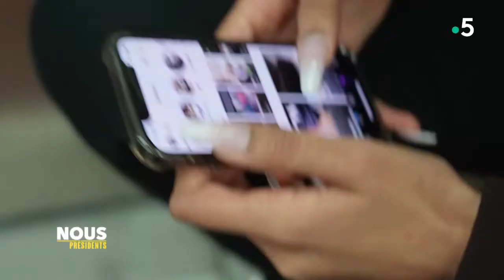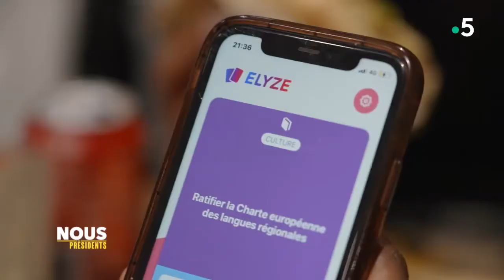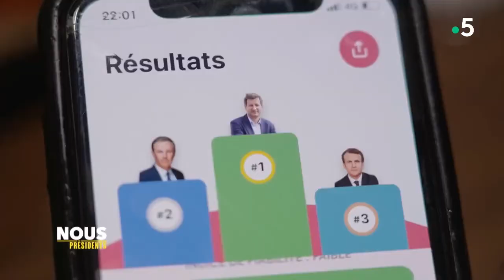Nous présidents épisode 6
Les joueuses de l’ @usspeals  concilie souvent  sport x travail x étude.

Voici à travers cette épisode de @nous_presidents de @FranceTelevisions  le courage des filles et femmes au quotidien.

Un test de personnalité politique très drôle sur @elyze.app